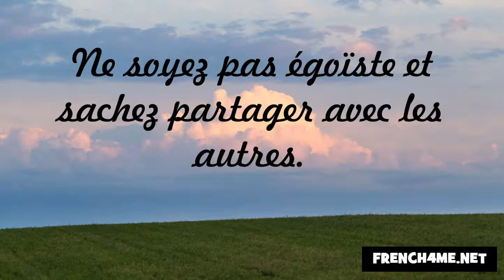حسن الخلق #112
frenchwithvincent الفرنسية#
فرنسا#
فنسنت#